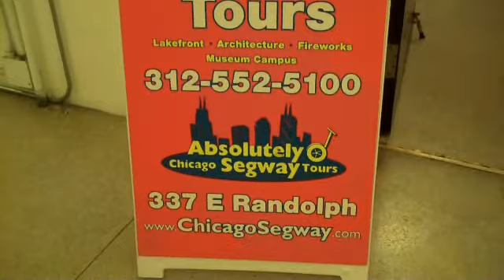Absolutely Chicago Segway Tours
Chicago Segway Tours, best experience in Chicago tours hosted by Absolutely Chicago Segway tours.  My personal video poket cam and this video was created on November 15, 2009 using FlipShare personal video cam.